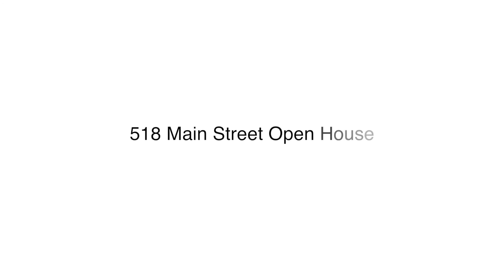518 Main Street - Open House • Toronto Real Estate • J&C Toronto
Modern Elegance on Main Street! OPEN HOUSE this weekend - come see this stunning renovated detached home (and see us too!)

518 Main Street  - Saturday October 7th & Sunday October 8th from 2pm - 4pm.

The time to buy is now!

Jon & Cheryl - The J&C Toronto Real Estate Team
Keller Williams Advantage Realty

●DJ Quads - Spice Of Life